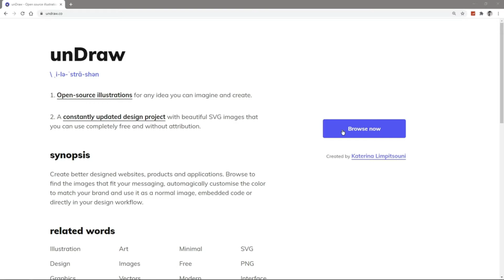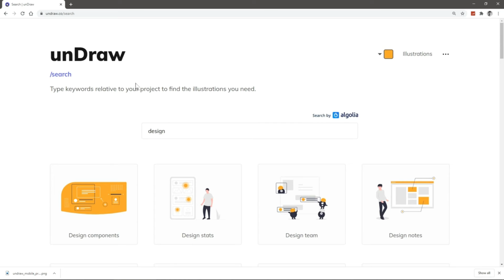MS power point basic to beginner's guide part-35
আমাদের চেনেলের সাথে থাকুন কারণ আমাদের 50+ শিক্ষক এর ক্লাস আপলোড দেওয়া হবে। পর্যাক্রমে বিভিন্ন ধরনের কোর্স  শিখতে পারবেন একদম ফ্রিতে।

ধন্যবাদ আমাদের পাশে থাকার জন্য।
power point
powerpoint tutorial
ms office
microsoft office
microsoft office tutorial
using powerpoint
how to use PowerPoint
make presentations